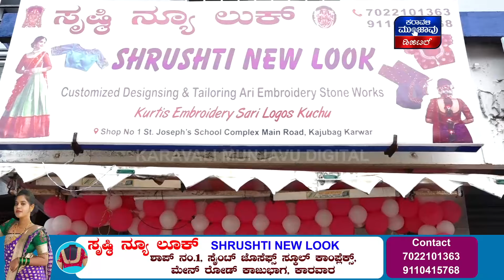Kumta Tandrakuli Landslide | ಕುಮಟಾ ತಂಡ್ರಕುಳಿಯಲ್ಲಿ ಮತ್ತೆ ಗುಡ್ಡ ಕುಸಿತದ ಭೀತಿ